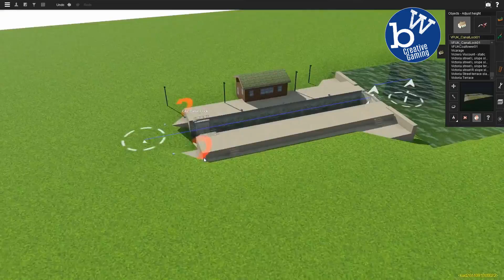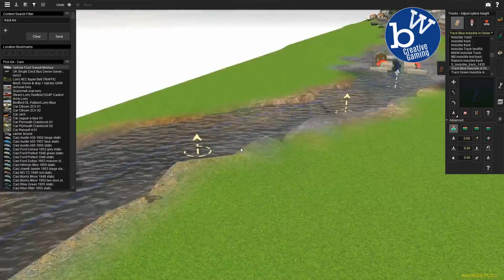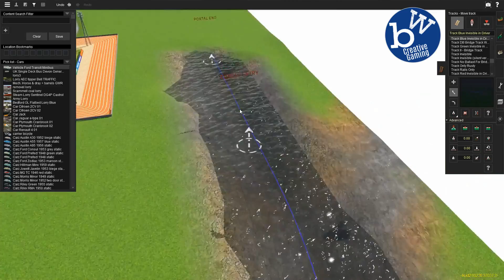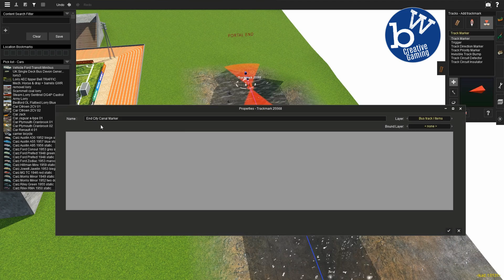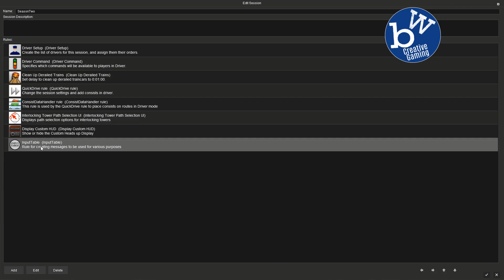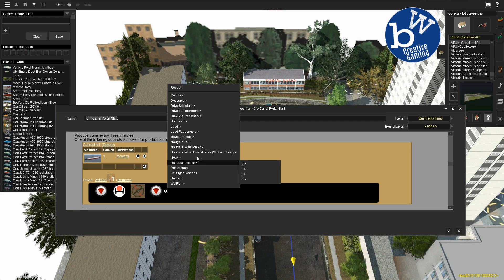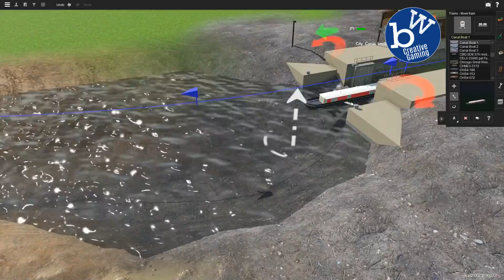City Canal episode 4 - Trainz The Big Build : Trainz 19 #21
Today in Trainz the Big Build we continue work on the City canal.

Over the 4 episodes we will.
1. Add scenery along a good proportion if it.
2. Add in a working lock.
3. Add invisible track
4. Add two portals
5. Add a route starting at one portal which heads to the lock, opens the gates, lets the boat in, shuts the gates, lowers the water, opens the gates at the other side and then heads down to the portal at the other end.